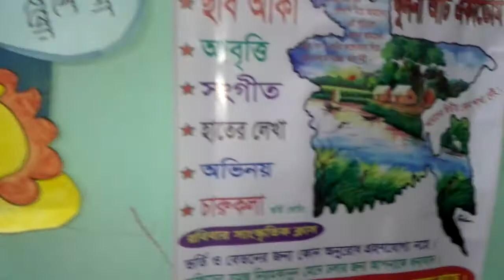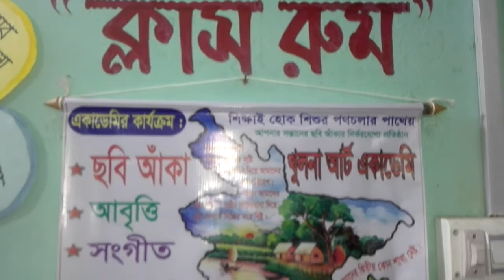খুলনা আর্ট একাডেমির ক্লাস